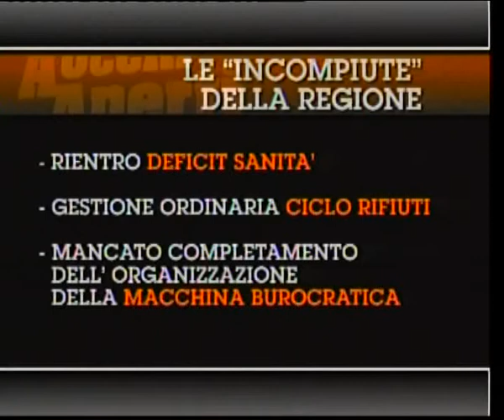'A Occhi Aperti' - 12/3/2010 - Il Ministro Carfagna sulle politiche regionali